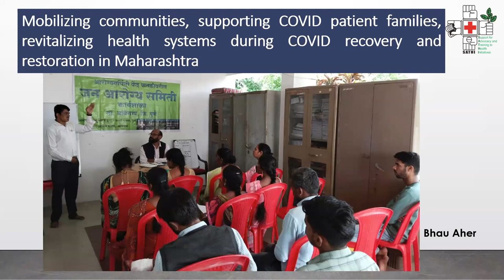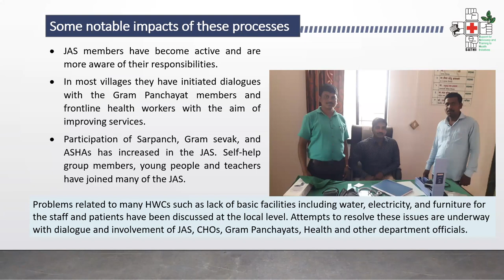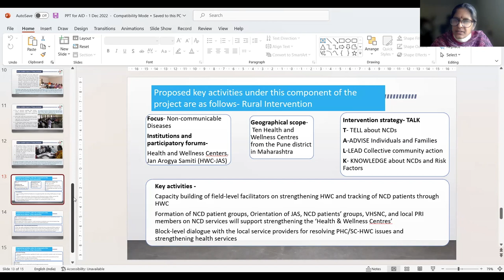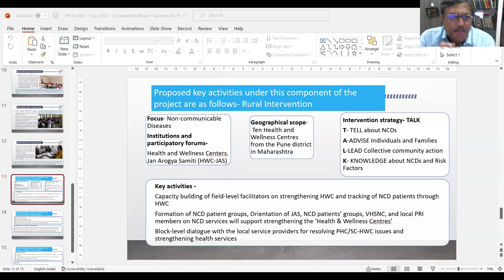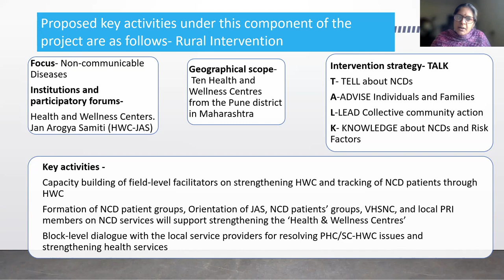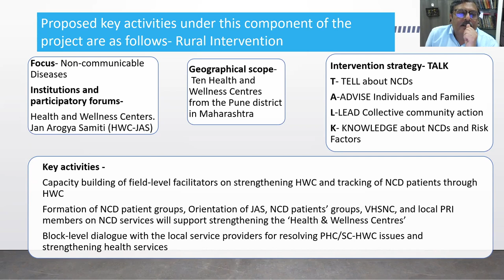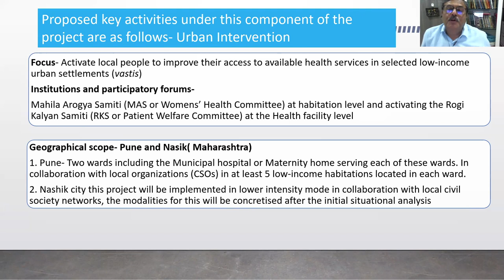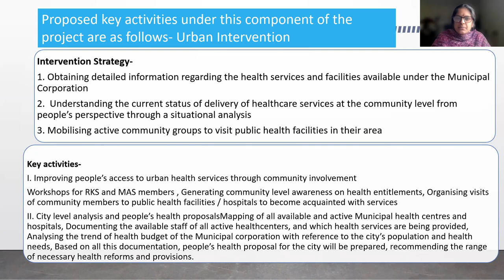Health Rights: Activating Jan Arogya Samitis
SATHI director Dr Abhay Shukla and field coordinators Shakuntala and Bhau discuss the progress of health rights advocacy in 2022 and its results.  AID supported SATHIs efforts in strengthening communities access to health care during the pandemic - both COVID as well as non-COVID care which were heavily impacted.

Working in Nandurbar, Thane and Pune districts of Maharashtra, Support for Advocacy and Training to Health Initiatives (SATHI) has guided local communities in advocating for their health rights, by taking part in public dialogues and serving on the Jan Arogya Samiti, to raise and resolve issues as they arise.

An active Jan Arogya Samiti can make meaningfully improve the quality of health care services and promote equitable access to health care for marginalized communities in India.